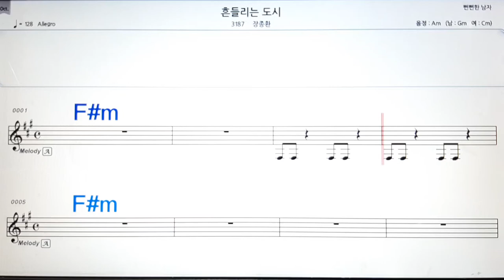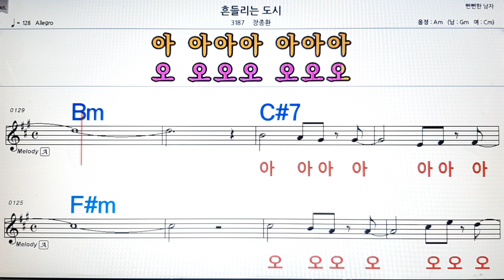흔들리는 도시/장종환💋노래방, 악보,반주, 가라오케 ,코드, 가사 .💖Karaoke, Sheet music ,Chord, Lyrics ,MR